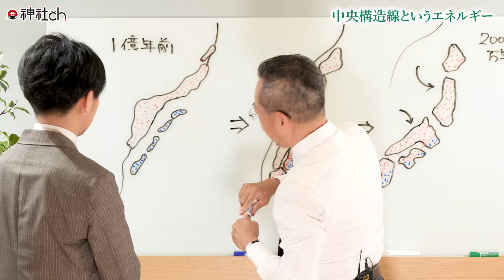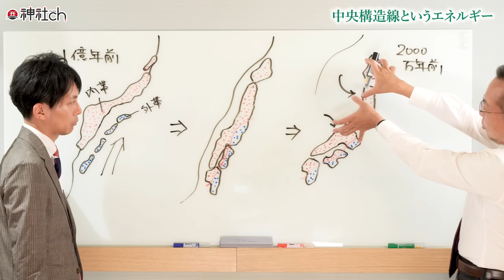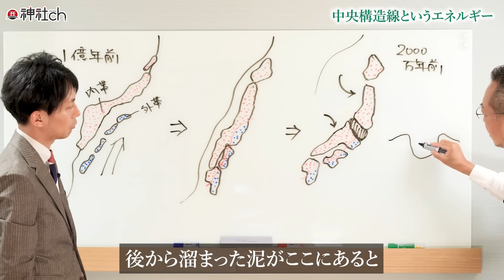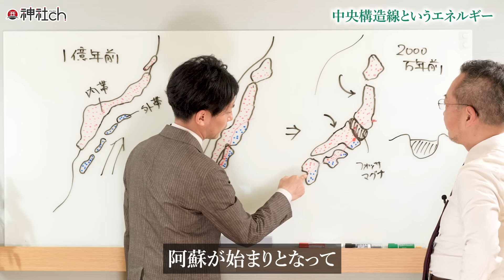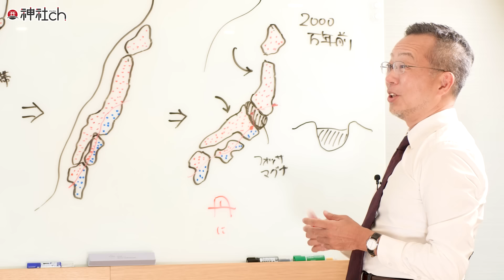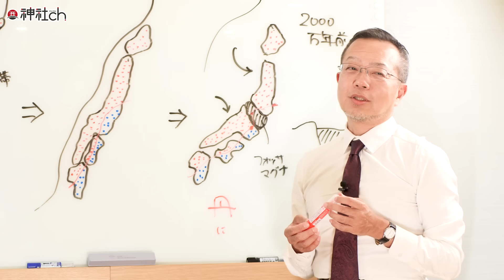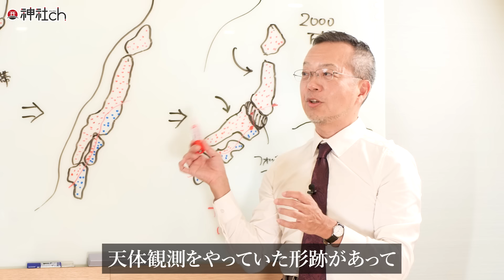中央構造線・フォッサマグナと日本の神社の結界｜茂木誠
世界史講師であり、地政学についての本も出している茂木誠先生に、日本の聖地・神社と中央構造線の関係性についてお聞きしました！

【フリーメルマガゆにわのご案内はこちら】

1983年、京都生まれ。大阪府立大学　社会福祉学部卒業。普通の高校生として過ごしていた15歳のある日「北極老人（ほっきょくろうじん）」に出会い、占いの道に入る。

9つの流派を極め5万件以上の鑑定歴を持つ北極老人から「北極流」を受け継ぎ、高校生ながら生年月日、手相、風水、方位、姓名判断などの様々な占いをマスター。